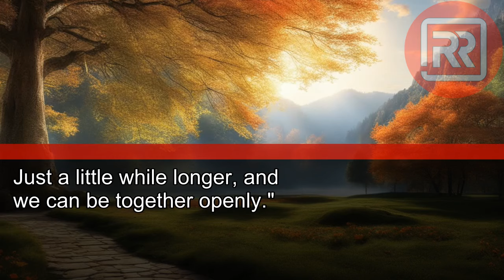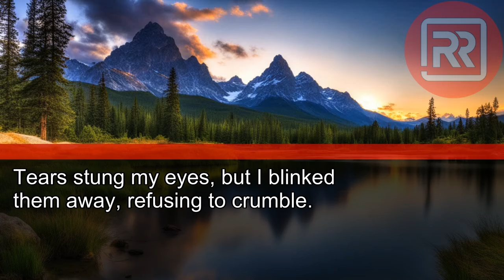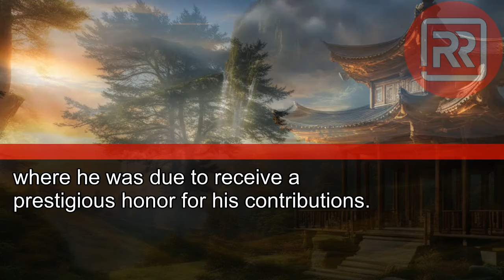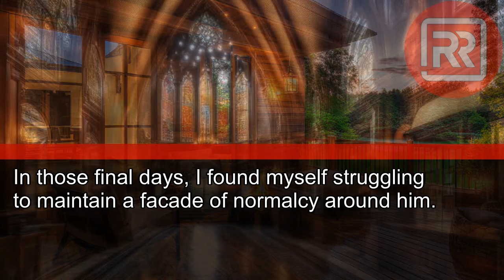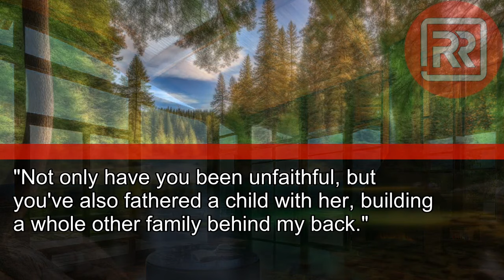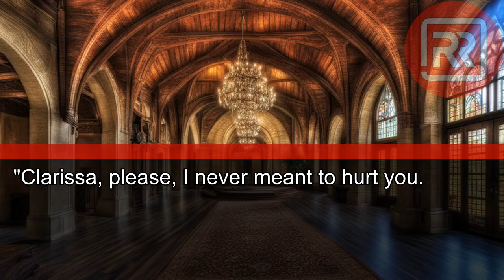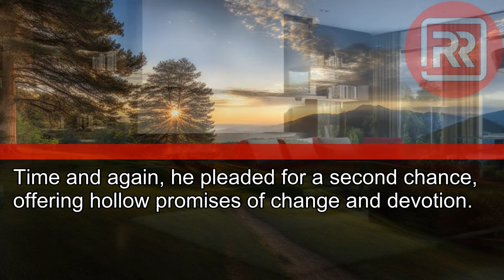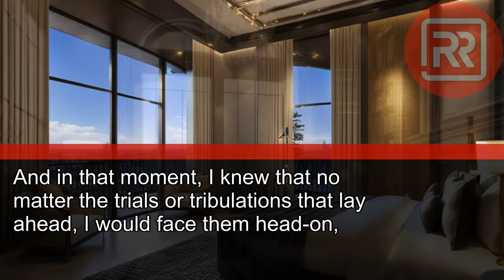My Husband Whispered to His Mistress at the Company Dinner, "She'll Never Find Out"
My Husband Whispered to His Mistress at the Company Dinner, "She'll Never Find Out." Little Did He Know,
I Heard Every Word...